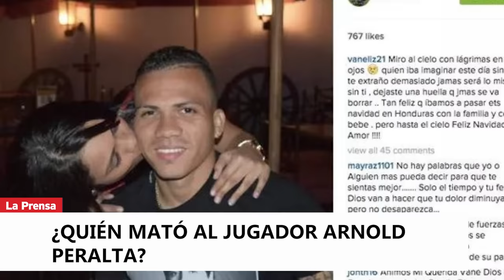¿Quién mató al jugador Arnold Peralta?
Un extraditable implicado y el crimen captado en video: el impune asesinato de Arnold Peralta